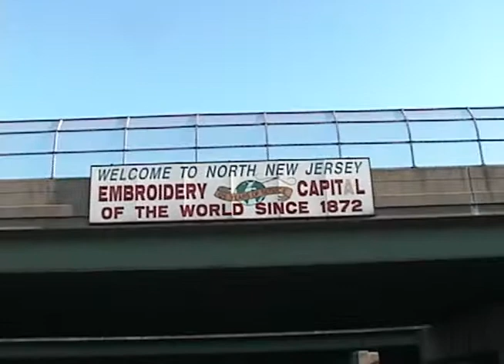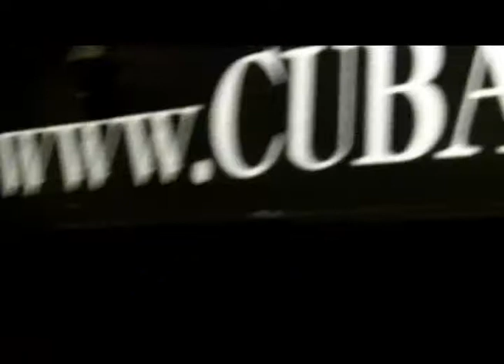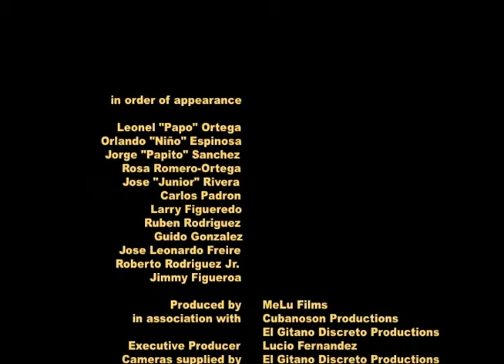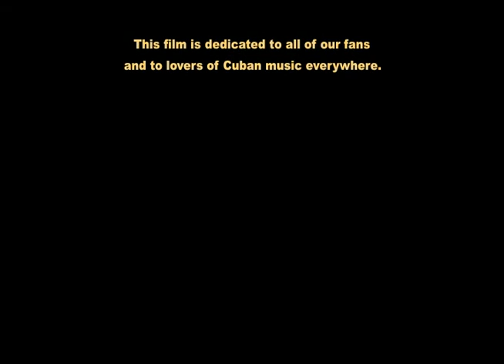Cubanoson: The Story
a MeLu Films production
(a subsidiary of MeLu Communications Group)

"Cubanoson: The Story" is a short documentary on Papo Ortega's Cubanoson, New York's Cuban Orchestra. The film is presented by MeLu Films and directed by Lucio Fernandez. It is a behind the scenes look at what makes this orchestra so unique in the world of Latin music. The film features interviews with all of Cubanoson's musicians; with music by Papo Ortega as well as a dynamic live performance by Cubanoson of Guillermo Portabales' classic "El Carretero". The film is produced by MeLu Films in association with Cubanoson Productions and El Gitano Discreto Productions. The film is dedicated to all who love Latin music and particularly Cuban music.